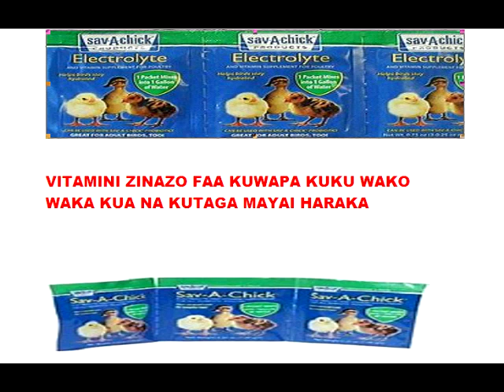AINA ZA VITAMINI MUHIMU SANA KWA KUKU NA BATA HIZI HAPA